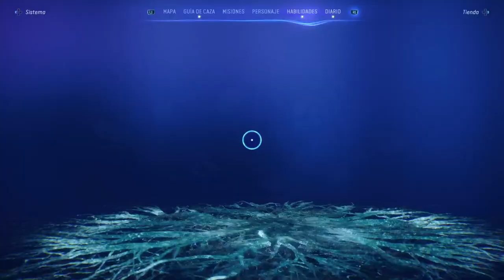Avatar frontier CO-OP🎮🌌💥